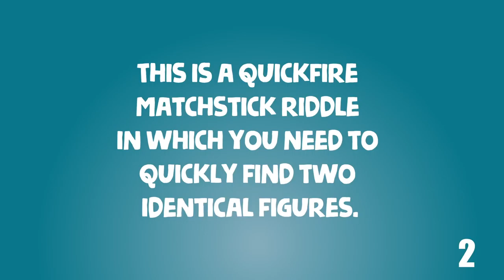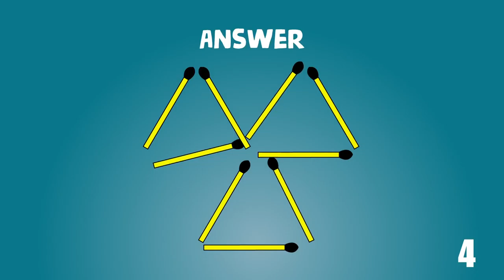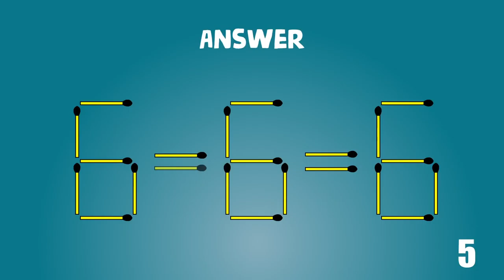Only a Genius Can Answer These Puzzles